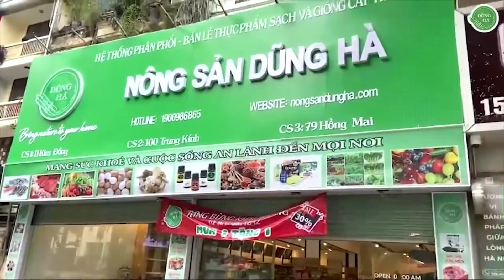CÂY THỦY SINH DỄ TRỒNG MÀ CÒN CÓ THỂ ĂN ĐƯỢC CHO AO VƯỜN NHÀ BẠN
Tạo một vườn cây thuỷ sinh dễ trồng có thể ăn được tại nhà là một cách tuyệt vời. Các loại rau này còn có thể làm salad ngon miệng trong khi tô điểm thêm vẻ đẹp cho ao của bạn. Cây thủy sinh là loại cây dễ trồng nhất vì bạn không phải lo lắng về việc tưới nước, làm cỏ hoặc bón phân. Bài viết hôm nay sẽ giới thiệu một số cây thuỷ sinh ăn được mà dễ trồng trong ao. Cùng tìm hiểu nhé!
Nếu bạn không có ao trong vườn của mình, có rất nhiều cách khác để tạo ra một khu vườn nước có thể ăn được. Bạn có thể sử dụng một cái bồn cũ đã được đậy kín, nửa thùng rượu hoặc một cái bể trên mặt đất. Lưu ý quan trọng: Luôn rửa và / hoặc nấu kỹ những loại cây này trước khi ăn để tránh nhiễm vi khuẩn.

Hoa sen
Hoa sen là một trong những loại cây phổ biến nhất trong các khu vực ao hồ. Những bông hoa màu hồng và trắng tuyệt đẹp của chúng rất lý tưởng để tô điểm thêm vẻ đẹp cho ao vườn. Lá, rễ và hạt đều có thể ăn được. Hoa sen phát triển tốt nhất ở nơi có khí hậu ấm áp, có đầy đủ ánh nắng mặt trời và có thể trồng trong chậu cạn đặt dưới nước.Cách ăn ngó sen: Củ sen có thể được cắt lát mỏng và thêm vào các món canh, món xào hoặc món salad. Lá có thể dùng để bọc thực phẩm và hạt có thể rang lên.
2. Cải xoong
Cải xoong là loại cây thủy sinh giàu dinh dưỡng, có thể trồng ở bờ ao hoặc trong chậu ngập nước. Nó là một cây lâu năm phát triển tốt nhất trong thời tiết ấm áp và sẽ chết lại một chút trong thời tiết lạnh. Cải xoong có thể được nhân giống từ giâm cành hoặc hạt giống.Cách ăn cải xoong: Cải xoong có thể được thêm vào món salad hoặc bánh mì và nó có vị cay.
3. Rau muống
Rau muống, là một loại rau ăn lá thủy sinh thường được trồng ở châu Á. Nó phù hợp nhất với các khu vực nhiệt đới hoặc cận nhiệt đới với độ ẩm cao và có thể được trồng từ hạt hoặc giâm cành trồng ở bờ ao. Cây sẽ sẵn sàng để thu hoạch sau 4 đến 6 tuần và bạn có thể lấy một vài lá mỗi lần và để cây mọc lại hoặc thu hoạch toàn bộ cây. Rau muống phát triển nhanh và có thể xâm lấn sâu nên bạn cần cắt thường xuyên.Cách ăn rau muống: Rau muống có thể được rửa kỹ và luộc hoặc thêm vào các món canh hoặc món xào. Thân cây bị xơ, có thể cắt bỏ để giảm bớt thời gian đun nấu.
4. Khoai môn
Khoai môn là một loại cây thủy sinh ăn được khác được trồng theo phương pháp truyền thống ở các vùng đất ngập nước của Đông Nam Á. Nhưng loại cây này có thể trồng ở bờ ao hoặc nơi có nước nhưng lá phải cao hơn mực nước. Củ khoai môn có thể thu hoạch sau sáu đến tám tháng và có thể hái lá khi còn non.Cách ăn khoai môn: Củ khoai môn có thể luộc và nghiền hoặc nghiền và chiên để làm các món ăn vặt. Lá khoai môn sống rất độc vì chúng chứa canxi oxalat có thể gây sỏi thận. Nên luộc lá hai lần trước khi ăn.
Xem thêm: 2 cách trồng khoai tây vô cùng đơn giản
5. Hạt dẻ nước
Hạt dẻ nước phát triển tốt nhất ở các khu vực nhiệt đới hoặc cận nhiệt đới ở các khu vực đầm lầy hoặc ven ao. Cây cao tới  1 mét và phần ăn được là củ mọc dưới đất. Cây hạt dẻ nước sẵn sàng cho thu hoạch vào mùa đông khi lá chuyển sang màu nâu và chết dần.Cách ăn hạt dẻ nước: Hạt dẻ nước có thể được bóc vỏ và cắt lát mỏng và thêm vào các món xào hoặc súp. Chúng có kết cấu giòn và hương vị hấp dẫn.
6. Khoai lang
Khi bạn nghĩ đến các loài thực vật thủy sinh có thể ăn được, cây khoai lang thường không được nghĩ đến, nhưng nó là một trong những loại cây trồng trong ao phát triển nhanh nhất. Cây khoai lang trồng trong nước ra nhiều lá xanh tươi, ăn được và phát tán nhanh. Chúng có thể dễ dàng phát triển quá mức trong một ao nhỏ, vì vậy bạn có thể cần phải cắt tỉa chúng thường xuyên.bCây khoai lang có thể gây độc cho động vật, vì vậy bạn không nên trồng chúng nếu có nuôi trong vườn hoặc nuôi cá trong ao.Làm thế nào để ăn khoai lang: Lá khoai lang có vị đắng nhưng có thể luộc hoặc hấp để giảm vị đắng và dùng trong các món canh hoặc món xào.
Bạn có thể xem thêm một số bài viết cùng chủ đề tại đây
MUA HẠT GIỐNG CÂY THỦY SINH Ở ĐÂU HÀ NỘI VÀ THÀNH PHỐ HỒ CHÍ MINH
Trên đây là danh sách của tôi về sáu loại cây thủy sinh có thể ăn được và dễ trồng trong ao vườn hoặc bể nước của bạn. Với điều kiện thích hợp, bạn có thể thu hoạch những loại rau lành mạnh này ngay từ ao của mình. Vậy thì mua hạt giống cây thủy sinh ở đâu uy tín, chất lượng. Tôi xin gợi ý cho bạn Nông sản Dũng Hà là một địa điểm bày bán nông sản như vậy. Với nhiều năm kinh nghiệm trong nghề và sự uy tín của sản phẩm. Nông Sản Dũng Hà ngày càng được nhiều người yêu mến và ủng hộ. Ngoài cung cấp hạt giống thì Nông sản Dũng Hà còn cung cấp thêm nhiều mặt hàng khác mà bạn có thể tham khảo tại đây.